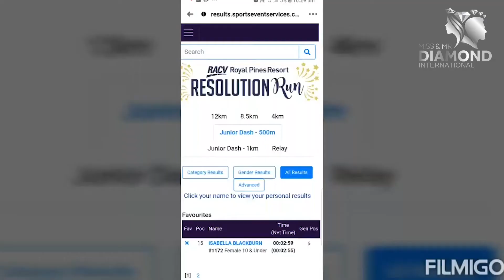Mini finalist Miss Isabella runs the resolution run on New Years Eve